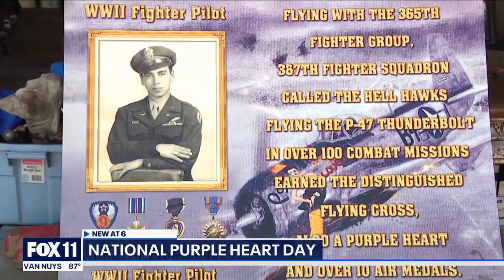Honoring Purple Heart recipients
Aug. 7 is National Purple Heart Day. Ret. First Lt. Edward J. Lopez is one of over 1 million people who received a the medal after WWII. He reflects on his service with Marla Tellez.